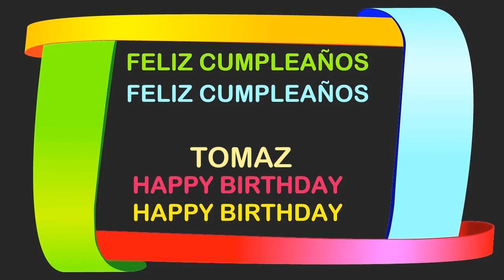Tomaz Birthday Postcards & Postales